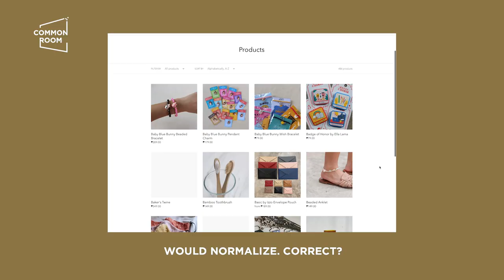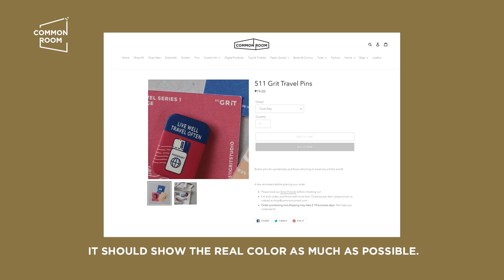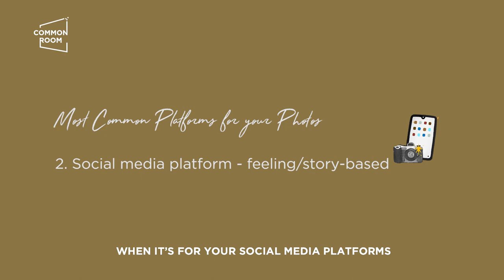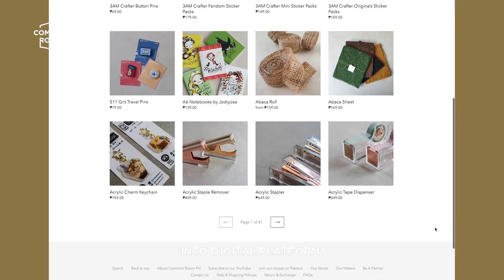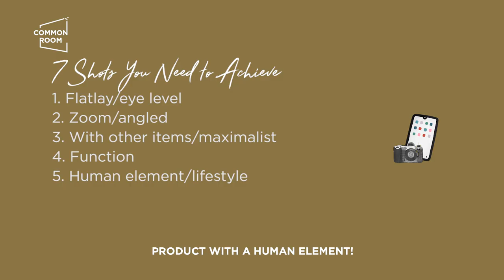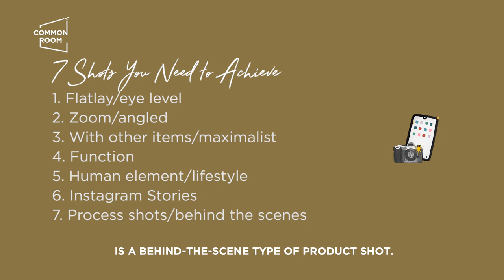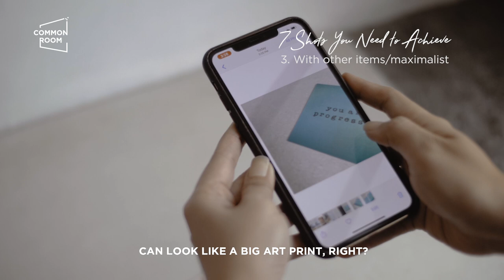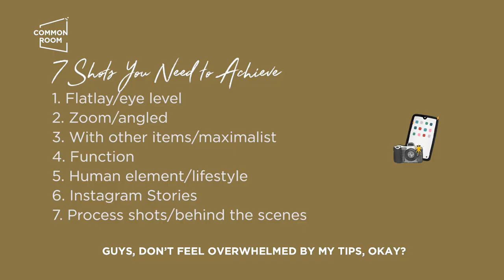DIY Product Photography with @romaagsunod | Common Room PH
Most of us entrepreneurs juggle all the tasks needed to run a shop. And now that everyone's transitioning into selling in their own online platforms, it's really important to take compelling and eye-catching photos of your products in order to stand out!

Planning to DIY your product shoot? We're here to help! Common Room mother hen Roma will be sharing her know-hows DIY-ing your own shoot. From practical tips on how to shoot without professional equipment, to streamlining your shot list and editing hacks, this video is filled with pointers that can help you feel less intimidated to photograph your products!

Tips On How To Do A Simple Video Edit